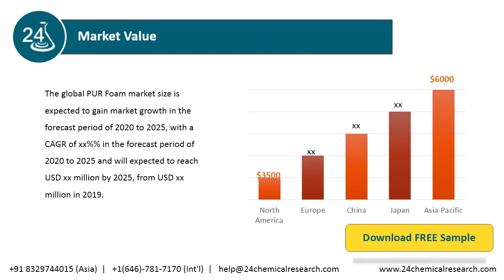PUR Foam Market 2020 by Manufacturers, Type and Application, Forecast to 2025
The global PUR Foam market size is expected to gain market growth in the forecast period of 2020 to 2025, with a CAGR of xx%% in the forecast period of 2020 to 2025 and will expected to reach USD xx million by 2025, from USD xx million in 2019.